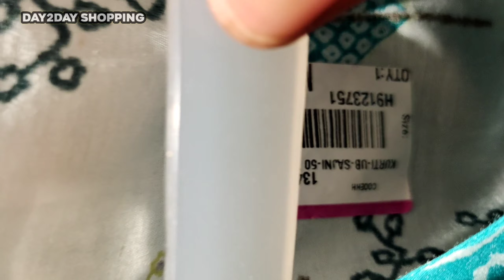SouthIndiashoppingmall lo latest tops, Kurtis, plazosets @50%off|SouthIndia sarees Buy1get1free.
South India Shopping Mall x-Mass 50%Sale croptops
Address:
Plot No.17, South India Shopping Mall, Ground Floor,Sy No.166/P, National Highway 9, 20, Usha Mullapudi Rd, near Usha Mullapudi Hospital, A.S.Raju Nagar, Vivekananda Nagar, Kukatpally, Hyderabad, Telangana 500072
South India, latest offers, credit, South indiabuy1get1freeoffers, creditnote, latest sarees collections, note, credit, offers, creditnote
southindiakgsaleoffers, southindialowbudgetsarees, creditnote, southindiatops, lehengas collections, credit

Raji specials#party wear sarees pongal Original uppada pattu sarees new year&X-mass Latest uppada sarees uppada pattu kuppadam pattu chendhari saress
house hold sarees lachus life style sarees hyd market at cheapest price sarees uppada kuppadam kotta saruku ksk home uppada sarees uppada kalamkari sarees
uppada sarees low cost#uppada sarees 2022#uppada sarees models#uppada sarees manufacterers india#uppada sarees maggam work designs#latest cotton sarees
rendy nileema uppada sarees uppada sarees online booking uppada sarees online shoping with prices uppada sarees only 600 rupees latest designer sarees 2022
plain sarees general bazzar sec wholesale sarees latest arrival soft silk sarees latest daily wear sareea2022 office wear sarees georgegete sarees
braso weaving sarees at rk collectin kalamkari sarees kora ikkat point sarees chiniya paithani sarees silk kota sarees below 500 pettubadi sarees
organza kanchu border sarees lenin silk sarees chiffoon bandhini sarees flora print sarees pochampally sico sarees cotton silk sarees jute silk sarees
#1000 to 2000 below sarees madhina wholesale sarees koti wholesale sarees glass tissue sarees ikkat chenderi sarees semi conjivaram sarees bhagalpuri printed
○sarees bandhini print sarees kora braso sarees organzo sarees # kubera pattu sarees # kota sarees pochampally semi pattu sarees synthetic sarees